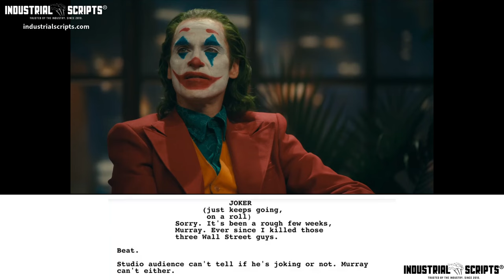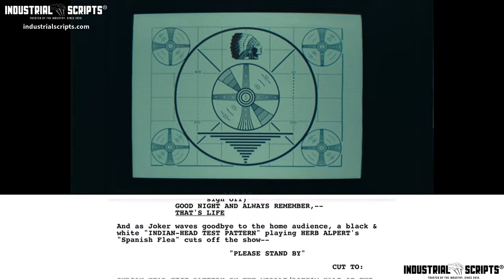Classic Movie Scenes: JOKER (2019) // Joker Kills Murray Scene // Script-to-Screen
I killed those three Wall Street guys.

Forever alone in a crowd, failed comedian Arthur Fleck seeks connection as he walks the streets of Gotham City. Arthur wears two masks -- the one he paints for his day job as a clown, and the guise he projects in a futile attempt to feel like he's part of the world around him. Isolated, bullied and disregarded by society, Fleck begins a slow descent into madness as he transforms into the criminal mastermind known as the Joker.